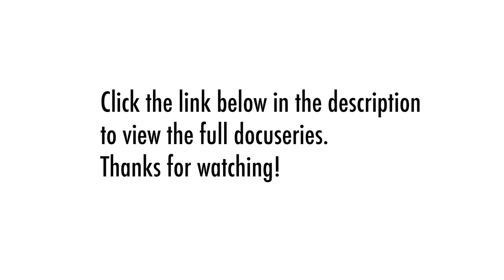The Real Skinny on Fat - BONE BROTH with KellyAnn Petrucci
Kellyann Petrucci, M.S., N.D., is the author of the New York Times bestselling book Dr. Kellyann’s Bone Broth Diet (Rodale, 2015). She also is host of the PBS special, 21 Days to a Slimmer, Younger You. A weight-loss and natural anti-aging transformation expert, Dr. Petrucci has a private practice in the Birmingham, Michigan area and is a concierge doctor for celebrities in New York City and Los Angeles. She is a board-certified naturopathic physician and a certified nutrition consultant. Dr. Petrucci is a regular guest on television shows including The Doctors, Dr. Oz, and national news programs, and has authored six books for John Wiley & Sons. In addition, she is a regular contributor to The Huffington Post and MindBodyGreen. She is the driving force behind the popular website drkellyann.com. Dr. Petrucci did postgraduate work in Europe, studying naturopathic medicine in England and Switzerland. She is one of the few practitioners in the United States certified in biological medicine by the esteemed Dr. Thomas Rau of the Paracelsus Klinik Lustmuhle in Switzerland.

For more info, and to learn more about what products I have on offer, and to learn more about what we do, read blogs, find new and exciting recipes and SO much more, be sure to visit my website at…